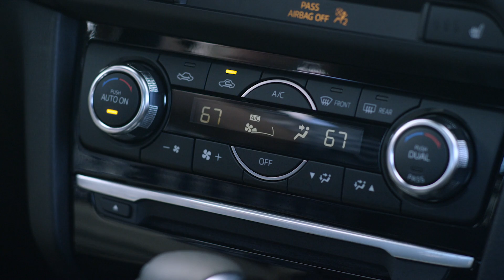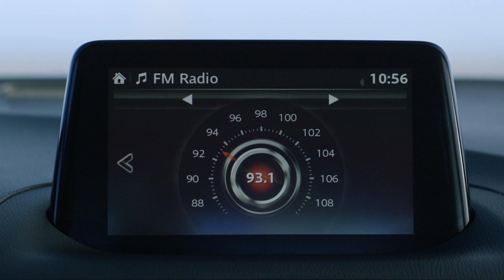2017 Mazda 3 Interior Design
Inside, the 2017 Mazda 3 adds usability and practicality with, for example, an enhanced Active Driving Display featuring a high quality full-colour display. It eases communicating information to drivers without any need for them to take their eyes off the road. Among other things, Mazda has also improved steering wheel ergonomics. Outside, the award-winning hatchback and fastback designs feature a solid, low stance with a strong, composed physique.